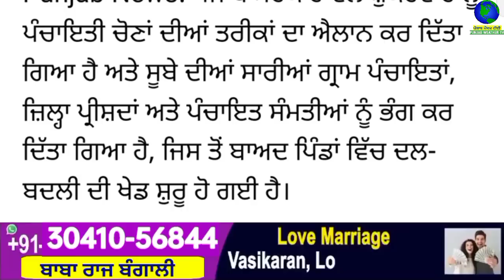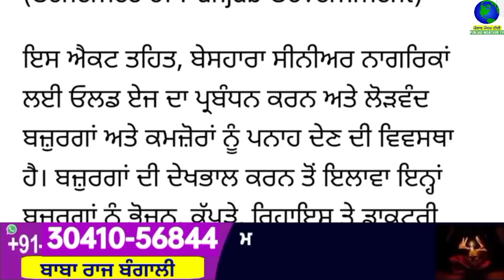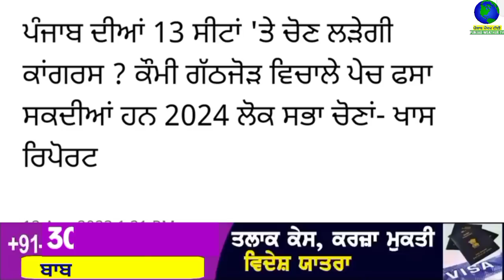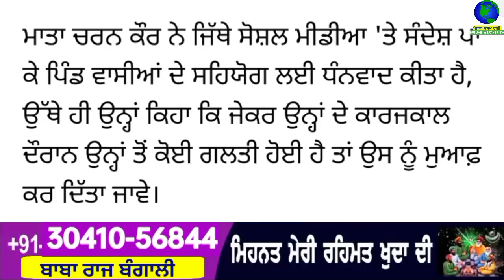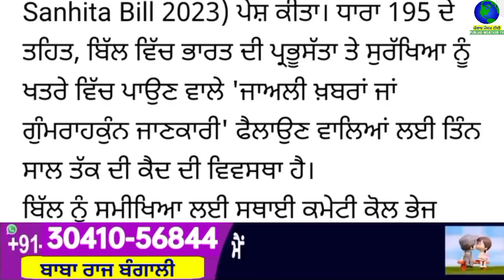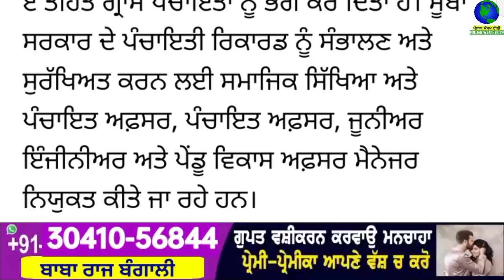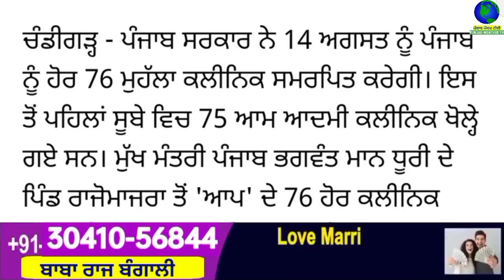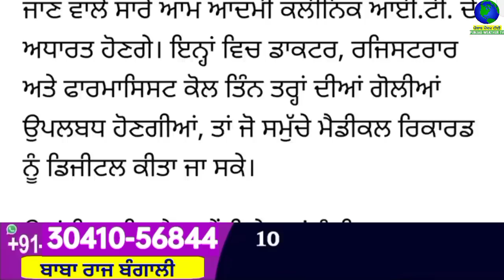Big News of Punjab | 12 ਅਗਸਤ 2023 | Punjabi News | 12 August 2023 | PUNJAB WEATHER TV | Evening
Big News of Punjab | 12 ਅਗਸਤ 2023 |  Punjabi News | 12 August 2023 | PUNJAB WEATHER TV | Evening News Punjab